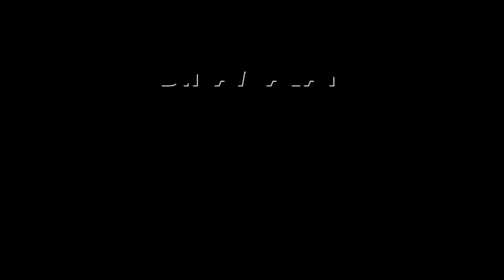வீடு திரும்பிய ேஹமந்துடன் சிபுசோரன் உருக்கமான சந்திப்பு Hemanth Soren got bail JMM| Jharkhand Mukti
வீடு திரும்பிய ேஹமந்துடன் சிபுசோரன் உருக்கமான சந்திப்பு Hemanth Soren got bail JMM| Jharkhand Mukti Morcha

ஹேமந்த் சோரனுக்கு
ஜாமின் வழங்க அமலாக்கத்துறை
கடும் எதிர்ப்பு தெரிவித்தது.

கடந்த வாரம் விசாரணை
நிறைவடைந்த நிலையில்,
சோரனுக்கு ஐகோர்ட்
இன்று ஜாமின் வழங்கியது.

இந்த வழக்கில்
ஹேமந்த் சோரனுக்கு
நேரடி தொடர்பு இருப்பதற்கான
முகாந்திரம் இல்லை என கூறி,
நீதிபதி கூறியுள்ளார்.

அதைத் தொடர்ந்து,
பிர்சா முண்டா சிறையில்
இருந்து ஹேமந்த் சோரன் வெளியில் வந்தார்.